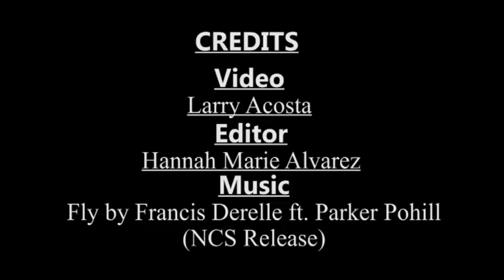IE Team building 2018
iEmergence, Inc. Team Building 2018
May 30, 2018 at Maxima Aqua Fun Samal, Davao City